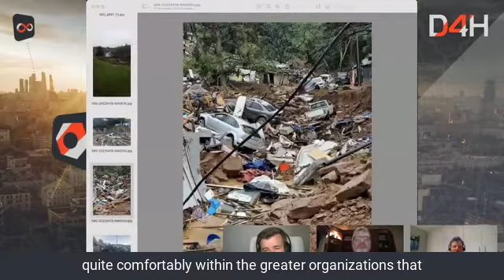How SARZA Implemented D4H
In April 2022, the KwaZulu-Natal province in south-east South Africa experienced devastating floods. Robin was joined live by Grant Tyson, Chairman and Kyle Nesbitt, Vice Chairman at SARZA to hear about how they used D4H to aid their response.

D4H - "The cloud platform for emergency response"

Our mission is to 10X the effectiveness of emergency responses, wherever humans go. Founded in 2008, D4H's software solutions have injected visibility into tens of thousands of operations run by government and public safety, oil and gas, pharmaceutical, aviation, corporate, and healthcare organizations across the globe.